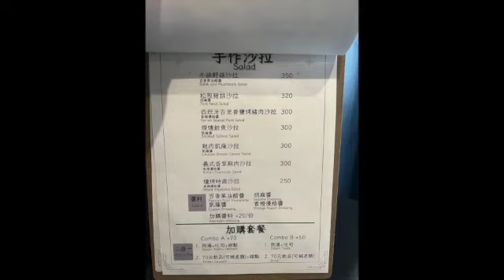【高雄市岡山區】20242台湾高雄岡山莎莎手作創意料理ぐるめ X Taiwan Kaohsiung日啟行銷niikeiMarketing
thank photo by niikei玲女禾